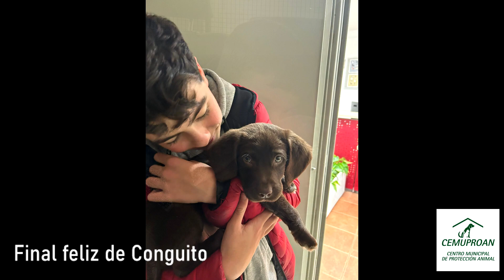FINAL FELIZ DE CONGUITO